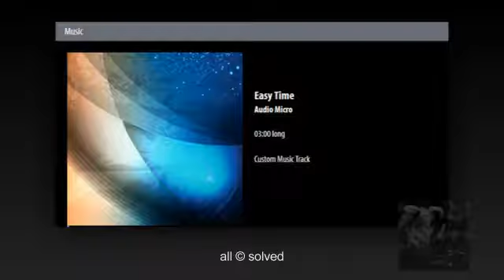TOP10 AlbumOfAwards 19 5 2016 2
JustB&W: FIRST COME PEOPLE, THEN PHOTOGRAPHS
Congratulations! You are our Award Winner!
TOP10 AlbumOfAwards 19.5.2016 AWARDING: Thaworndee Tong